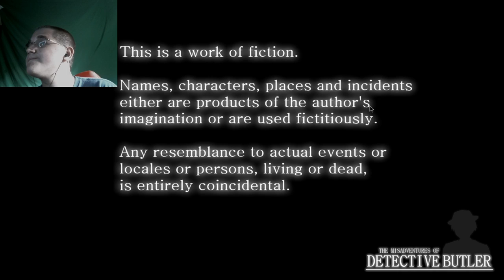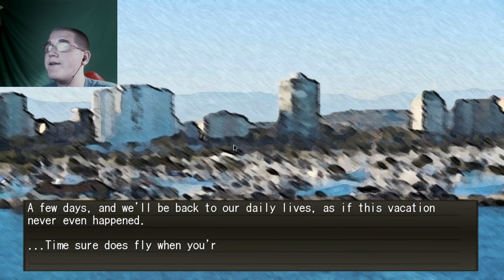Detective Butler Maiden Voyage Murder | CHAPTER ONE | Episode 1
Hey Guys
This game so far is very good and actually a little creepy.
This game is about Detective Butler and his sidekick Gilligan as they solve a locked-room murder during a haunted cruise ship's maiden voyage. Can you solve the mystery before Detective Butler reveals the answer?